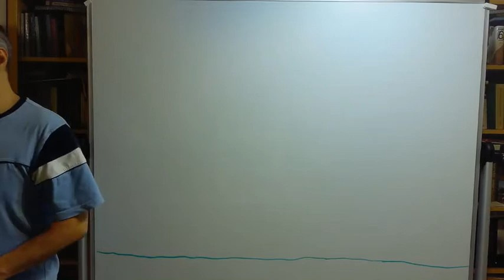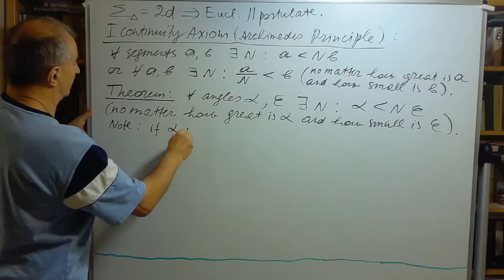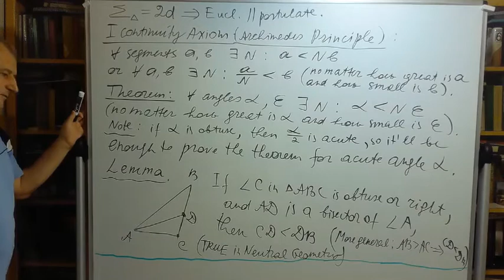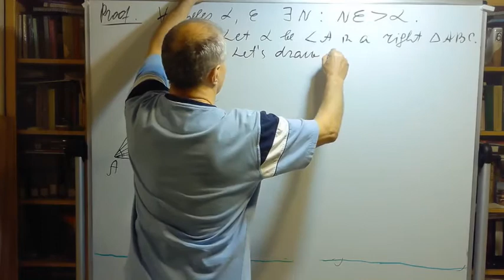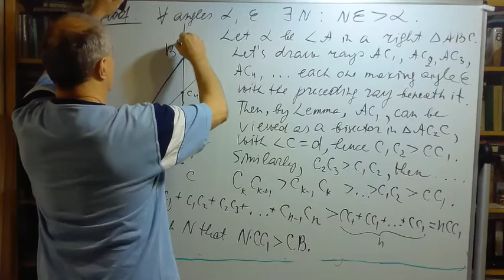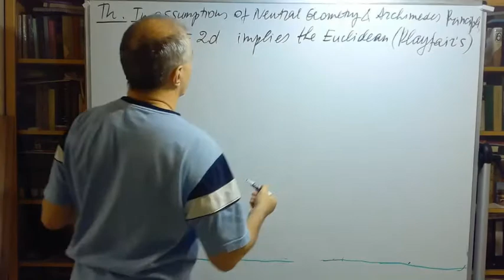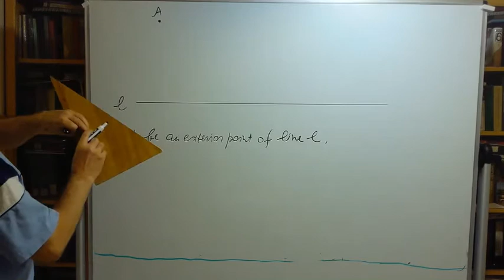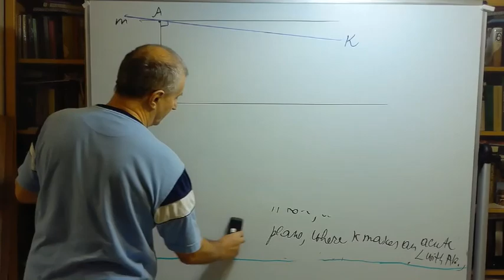241 Lecture 22 Continuity and Angle sum in a triangle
Continuity for segments and angles; Angle sum in Euclidean triangles implies the Euclidean parallel Postulate